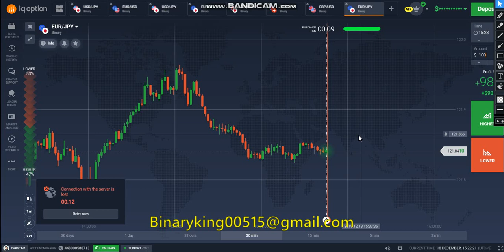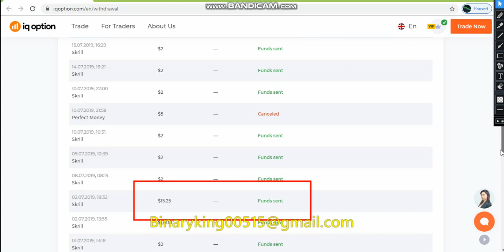iq option $1600,00 Withdraw Proof